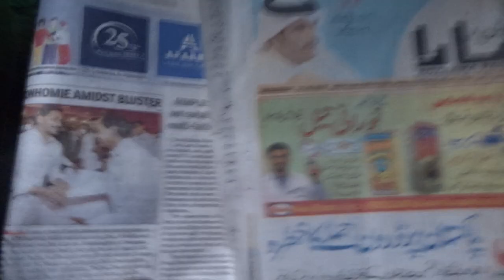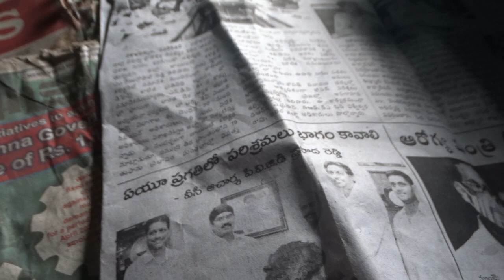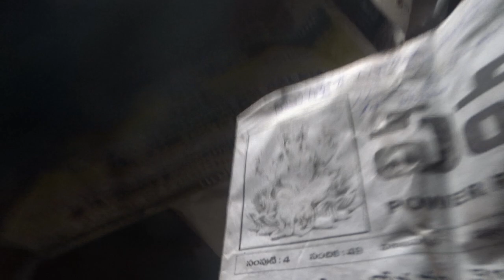DAS, REDDY,GANDHI&MODi CORRUPTION WhyEXACTly23FOB ACCIDENTS,...LIST GOesENDLESS,CALCI01AvTaRAPTNCSPR